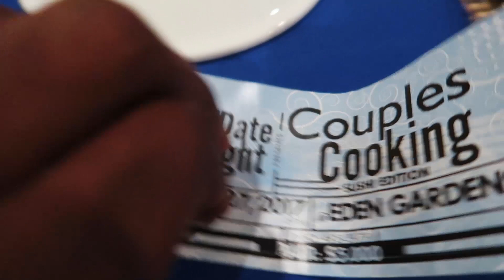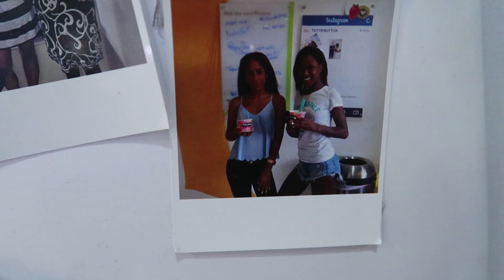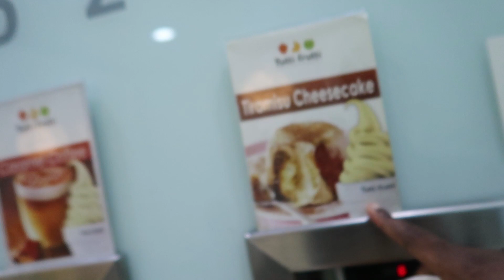Date Night, How to make Sushi | Jamaica Vlog #70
►Uploads on Mon. & Sat. 10am (UTC−05:00) sometimes more :)

Shot on a:

Ayy Camera

Baee Camera

Cee Camera

(Dry bag)